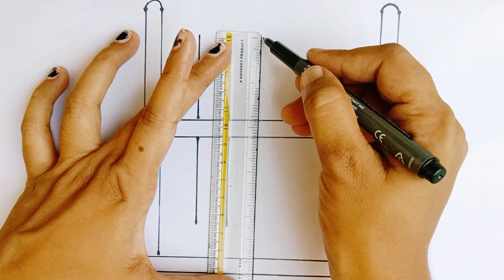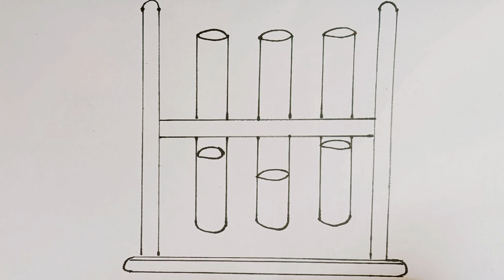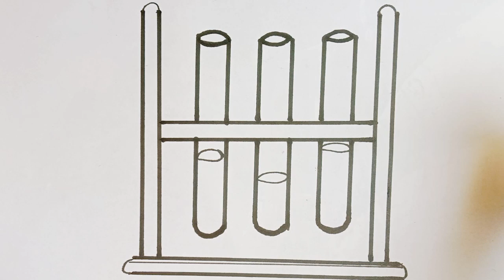How to draw Testtube and rack ✏️🥰| Kids and Toddlers Drawings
how to draw test tube rack ✏️🥰